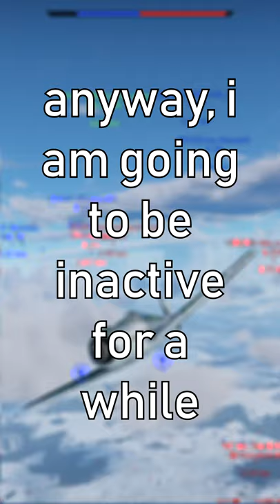Time for a break | War Thunder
thank you again for all, see in after my break